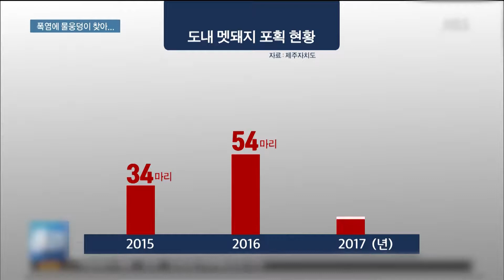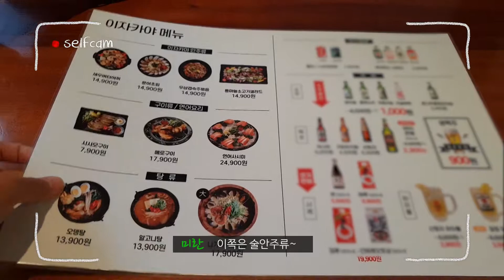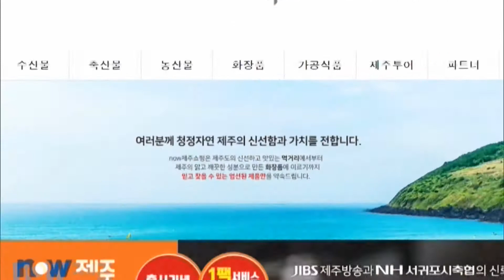[18년 8월 1일] YOLOWA 제주_저녁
장소: 신세이카이
주소: 제주 제주시 승천로 66
비고: 정갈한 일본 가정식.